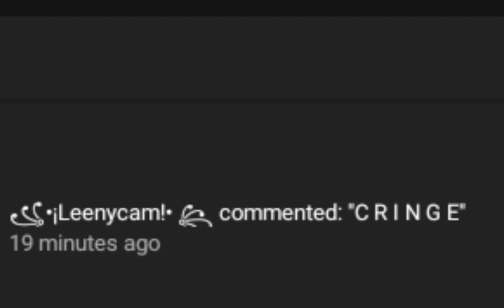no you💖😙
guess who went to hot topic😁✔